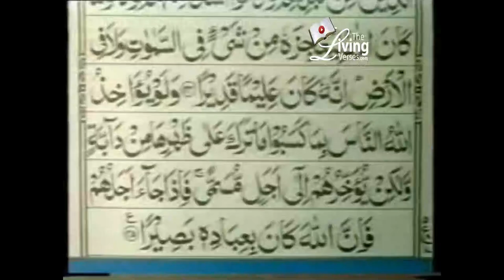Quran Ch 36 ("Ya Seen") Surah Ya Seen English Translation by Dr. Israr Ahmed